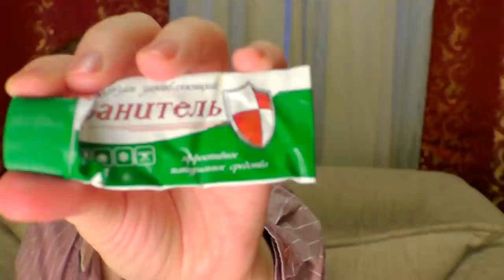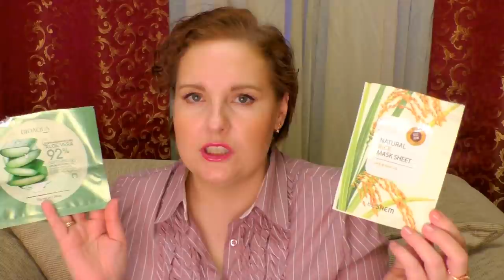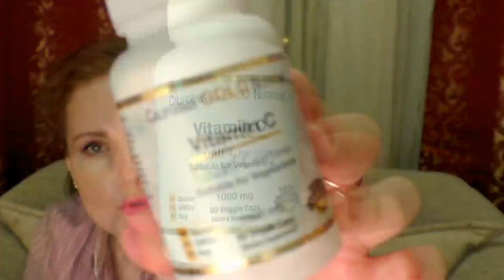🍦ЧТО СЪЕЛА КОЖА к февралю🍏ч 3* УХОД 40+🌞 ДЕКОРАТИВ, витамины🍎АРОМАТЫ [JANNA FET]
ОПИСАНИЕ СРЕДСТВ ТУТ! Которые мы использовали в течение долгого времени, однако закончились они именно в январе))) Уход, декоративная косметика и витамины\биодобавки – всего очень много))) Поскольку я считаб такие видео очень полезными – я рассазываю о достоинствах и недостатках всех продуктов довольно подробно, что бы сэкономить Ваше время и деньги
СКИДКА для новых покупателей на сайте iHerb – 5% по КОДУ JAN1418
КАК ЗАРЕГИСТРИРОВАТЬСЯ, ОФОРМИТЬ ЗАКАЗ, ГДЕ ИСКАТЬ СКИДКИ, ЧТО СОВЕТУЮ, ЛУЧШЕЕ С САЙТА IHERB (все эти темы в данном плейлисте)
ЧТО СЪЕДЕНО КОЖЕЙ ЗА ЯНВАРЬ:
СЕДСТВА, ЗА КОТОРЫЕ НЕ СТЫДНО: *Reviva Labs, Vitamin E Stick - Стик с витамином Е для губ
* Lush — свежая косметика ручной работы lushrussia.ru